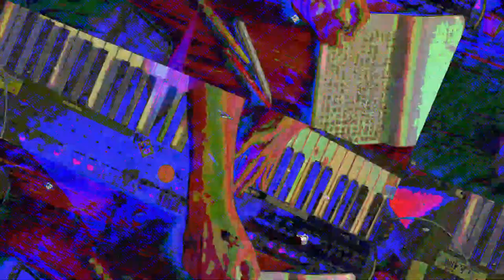[EPILEPSY WARNING] Movie 23 07 19 12h20m59s